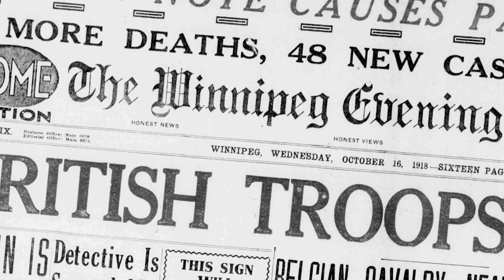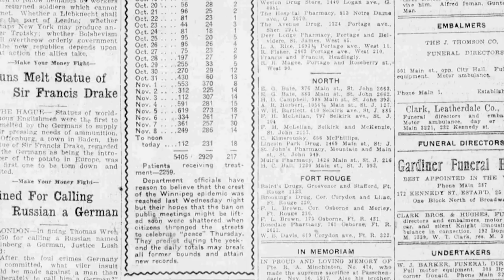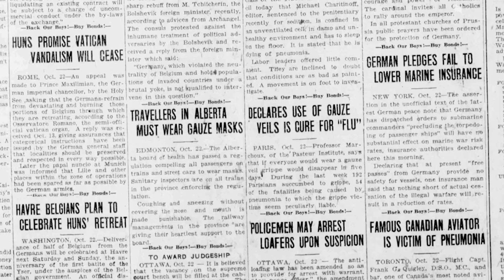Lovers In A Dangerous Time (Covid Edition) - The Janzen Boys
Stream our new single!